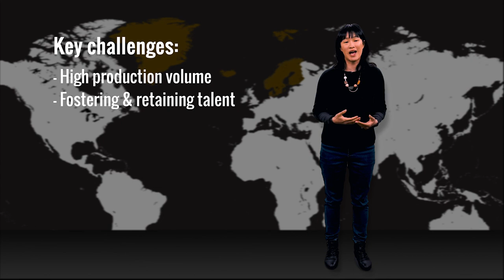Danish Regional Film Funds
Since the late 1990s, the Danish regional film funds have been successful in encouraging the development of audio-visual production and talent outside the capital Copenhagen. They have contributed to the small nation punching above its weight in the film industry and at the same time have boosted the industry and local economies in other regions of Denmark, notably Film Funen (with FilmFyn) and West Jutland (the West Danish Film Fund or Den vestdanske Filmpulje).

Join Pei Sze Chow PhD of Aarhus University in this short film as she discusses the funding landscape and production behind famous movies such as In a Better World by Susanne Bier (Hævn) and Danish period dramas The Legacy (Arvingerne) and 1864.

Read more @nordics.info.